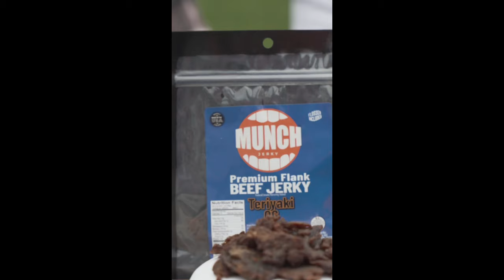Cuse OL Cruz & Ilaoa on Blocking for Kyle McCord, Fran Brown, and Swimming in Aruba | NoDestination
Episode 3 of NoDestination features Cuse vets Josh Ilaoa and Enrique Cruz, who discuss their careers in upstate NY, their hometown cities and teams, and various arguments about swimming and sunglasses.
Recorded LIVE from The Space Syracuse, NoDestination is a deep dive into the most influential people in Syracuse, NY. This ND-namesake flagship show is hosted by Sam Holland and produced by Adam Lewis.